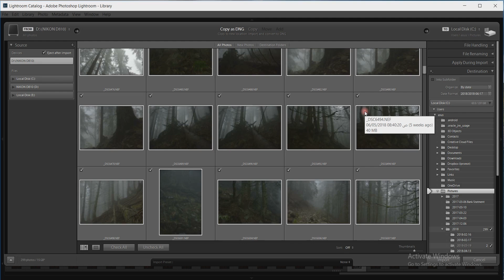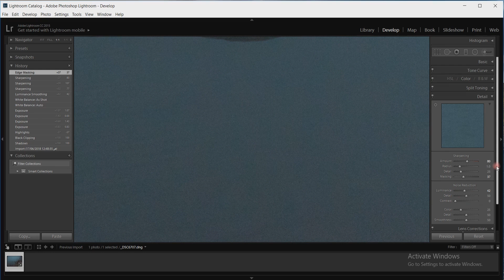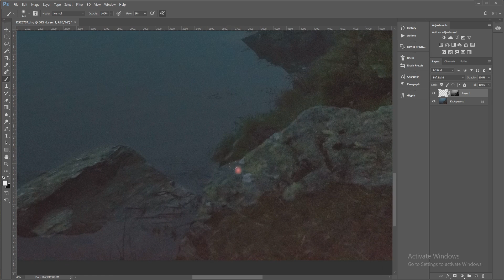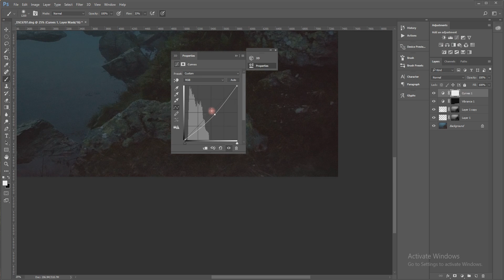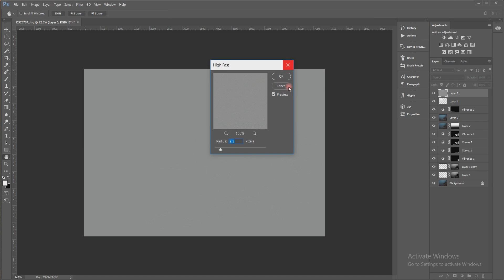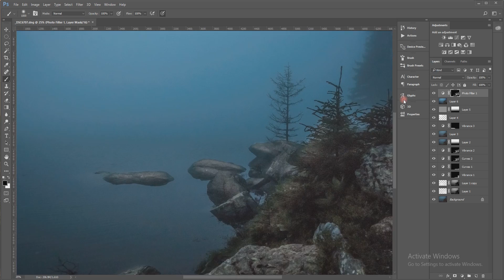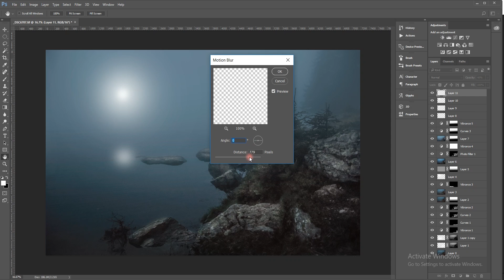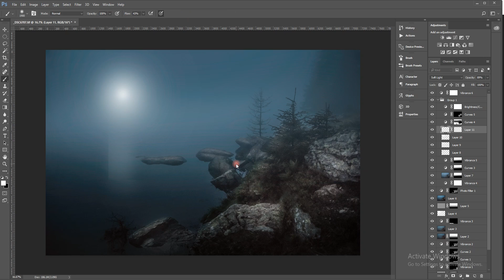#3 سلسلة عالج صوري معي: معالجة صور ورشة البوسنة - فصل الربيع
لمتابعتنا على الانستجرام
khalid_alshamlan

لمتابعتنا على السناب شات
kshamlan